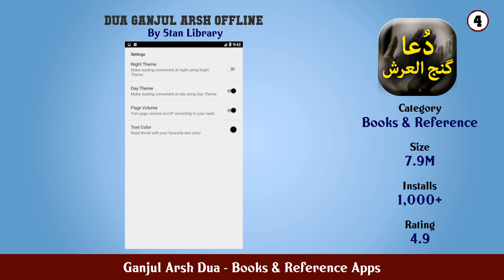Top 10 Ganjul Arsh Dua Android Apps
In this video we have listed Top Ganjul Arsh Dua Android Apps. This video is for information and reference purpose only.